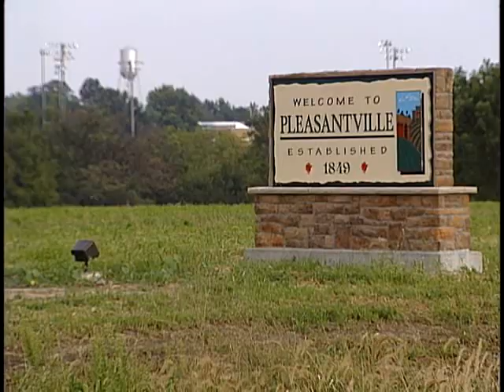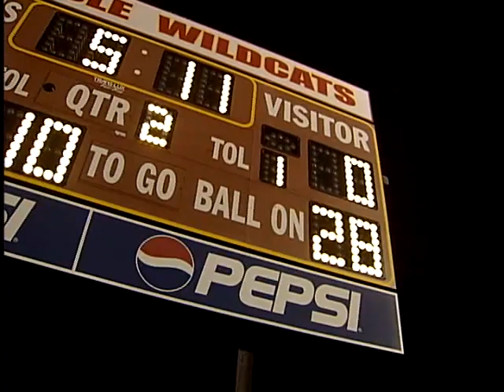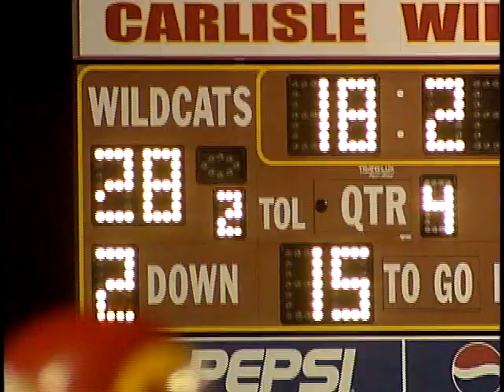One Week: Season In Review Part IV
Last in a series looking back at the 2007 iowa high school football season